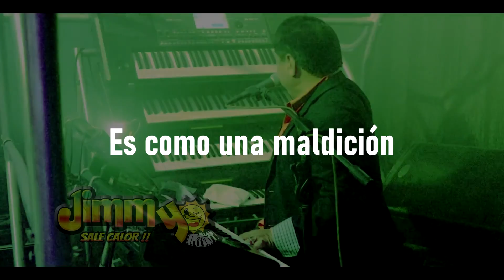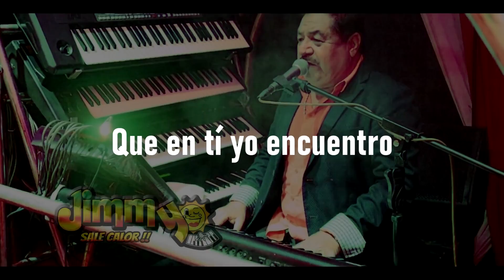La canción más bonita de Jimmy Sale Calor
Para mí, ésta es la canción más bonita que ha grabado Jimmy Sale Calor.
Gracias por compartir la música del sureste mexicano.